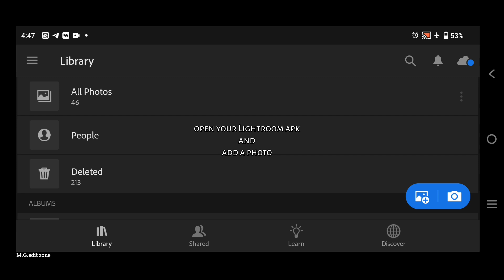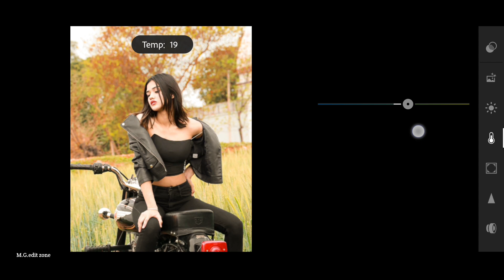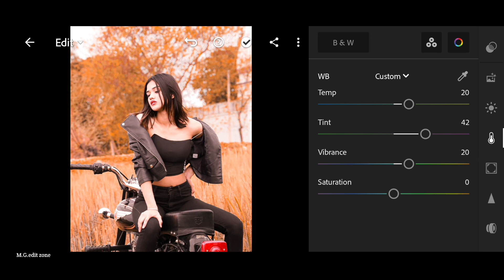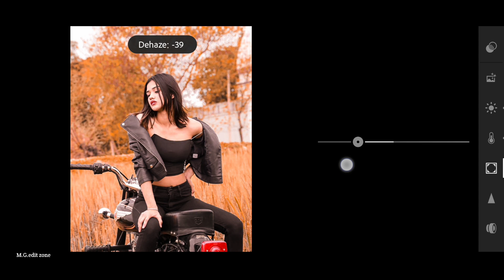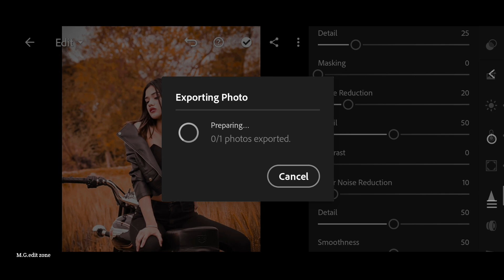Moody orange tone Lightroom photo editing//preset download free//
.OR.